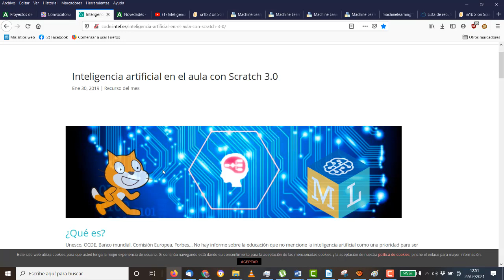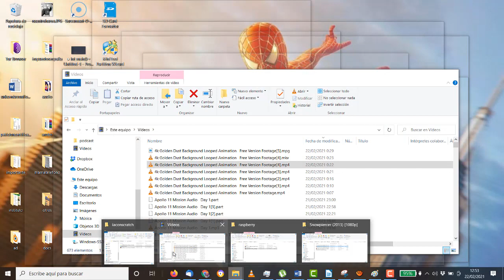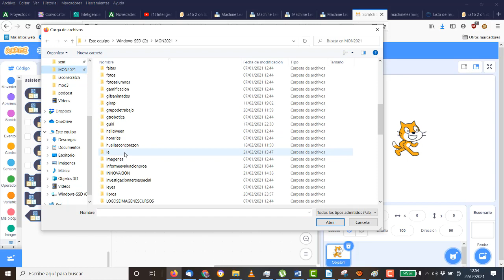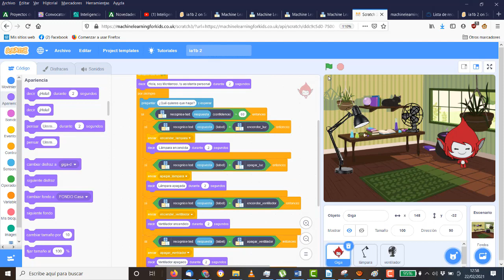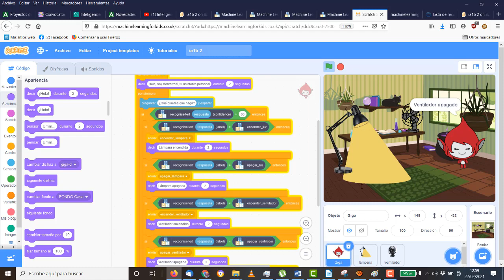Asistente de hogar con Scratch Inteligencia Artificial 5/5 TIC IES Monterroso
Tutoriales adaptados de codeintef para su uso por el alumnado del IES Monterroso